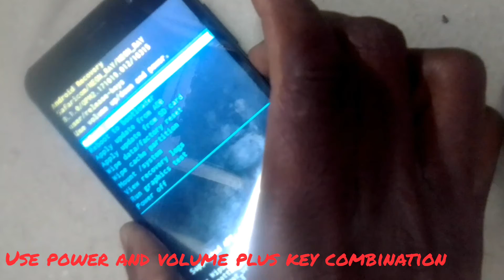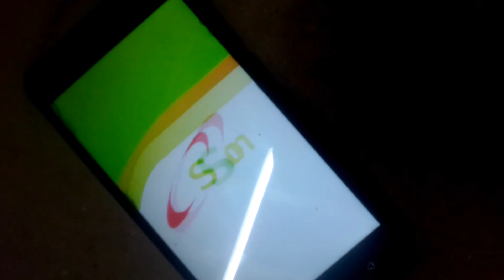HOW TO HARD RESET NEON RAY PHONE